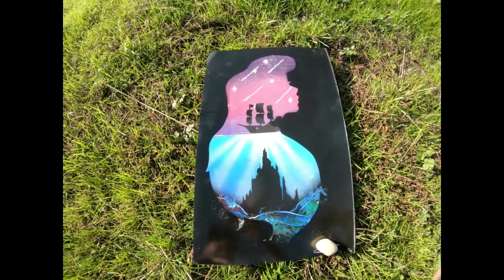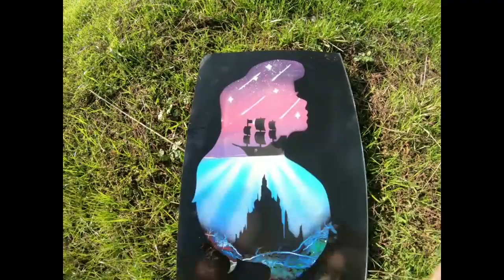Ariel Theme - Spray Paint Art - by Grizzly Artwork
This is my take on how to create a Ariel theme painting with spray paint. Hope you enjoy and have a great day!